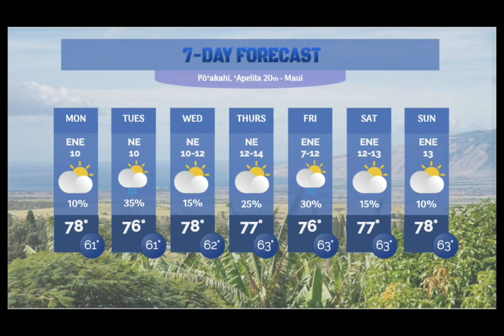Ka Maka Koa Ep. 63 (Week of 4/20-4/24)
Monday 04/20/20 - Previously Recorded Broadcast